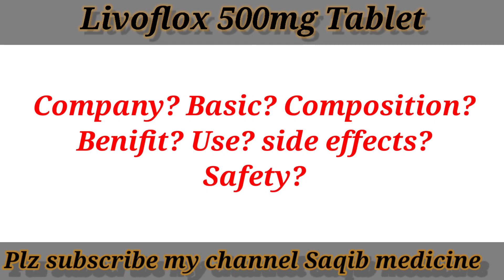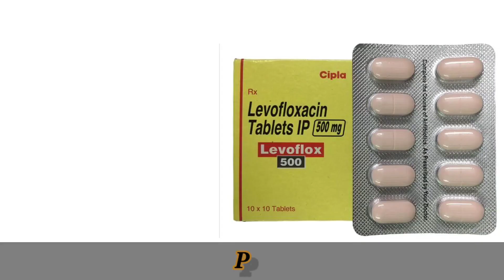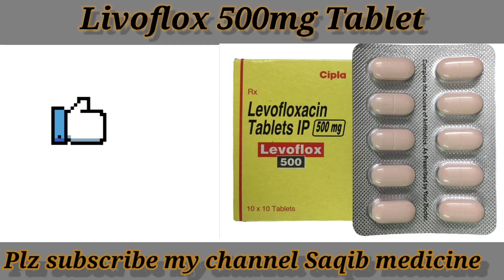Livoflox 500mg Tablet || Livoflox 500mg Tablet Uses Side effect Benifits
हैलो दोस्तों स्वागत है आपका हमारे YouTube channel पर जिसका नाम है Saqib medicine तो दोस्तों आज हम बात करने वाले हैं Livoflox 500mg Tablet की ।

हमारे इस channel पर दिखाई गई सभी video सिर्फ  जानकारी के लिए है ।
कृपया करके बिना Doctor की सलाह के किसी भी दवाई का उपयोग ना करें।

video अगर अच्छी लगी है तो video को Like करें और किसी भी तरह का कोई Doubt है तो उसे नीचे comment box में लिखकर हमें भेजें